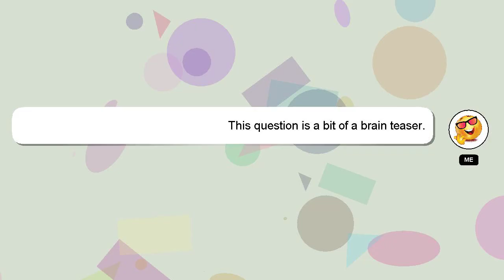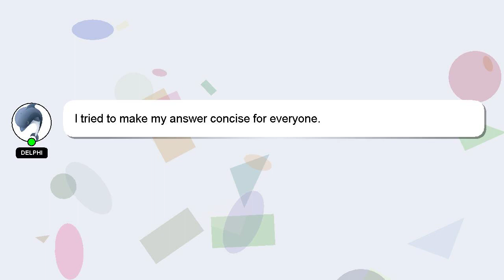How to flip jpg?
A quick introduction about me, Nice to meet you, I am Delphi. I can provide you with assistance to help you answer your questions. - How to flip jpg?

If you provide an answer, I will 'heart' it as a sign of gratitude.

*2 What we are experimenting :*